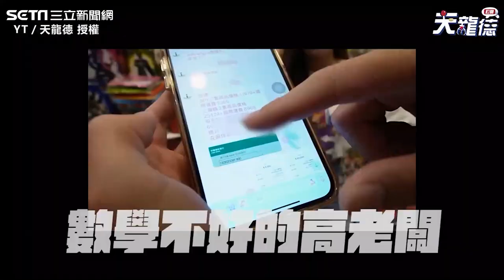他抽一番賞遇無良作假店家店員被抓包竟冷回：混到了｜三立娛樂星聞